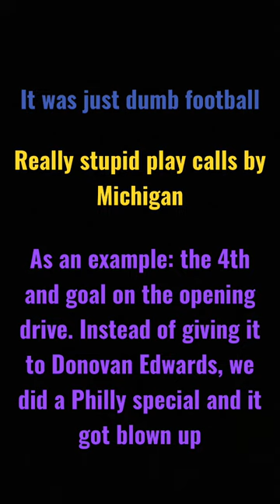My reaction to the Michigan TCU game!!!